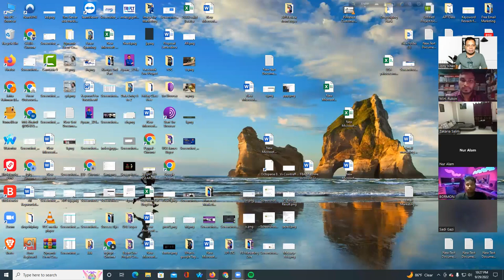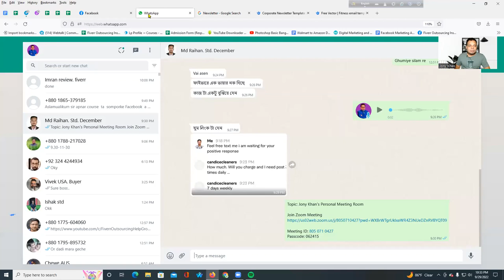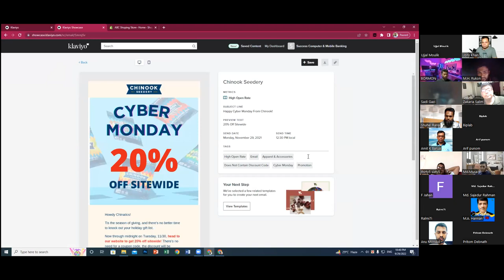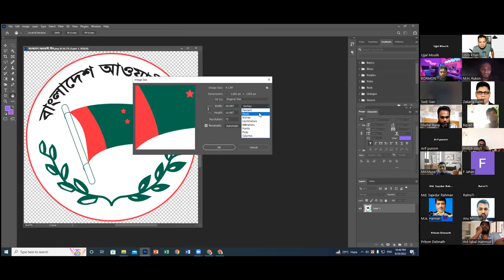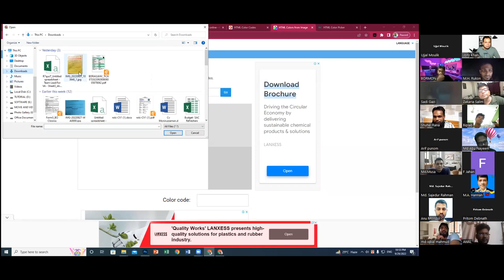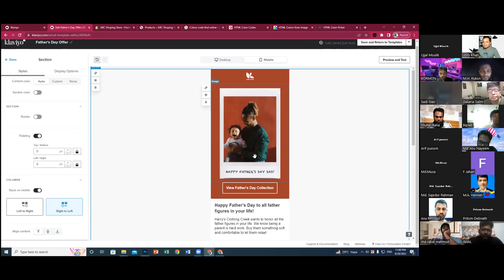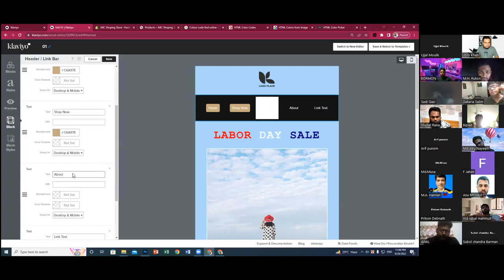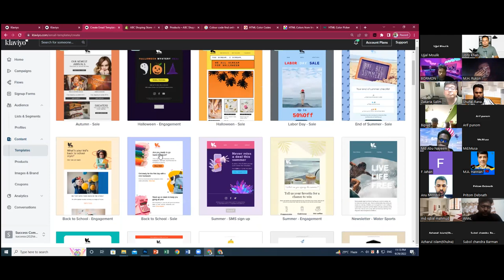Email Template Design for Klaviyo || Email Template Design for Email Marketing Bangla Tutorial 2022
🖐🖐ফাইভার ডিজিটাল মার্কেটিং শিওর সাকসেস ব্যাচ শুরু হবে -১ অক্টোবর।

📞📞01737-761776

ট্রেইনারঃ মোঃ খাইরুল ইসলাম  (জনি)
About Video: Klaviyo, an ecommerce marketing automation platform for email marketing and sms syncs your tech stack with your website store to scale your business.
Relevant Keyword:
Email marketing,klaviyo,
Klaviyo tutorial for beginners,
how to use Klaviyo,
email marketing shopify,
klaviyo email marketing,
ecommerce email marketing
klaviyo shopify
klaviyo vs mailchimp
klaviyo tutorial
email marketing shopify
klaviyo tutorial 2022
klaviyo welcome series
klaviyo shopify tutorial
stewart gauld
email automation shopify
email automation software